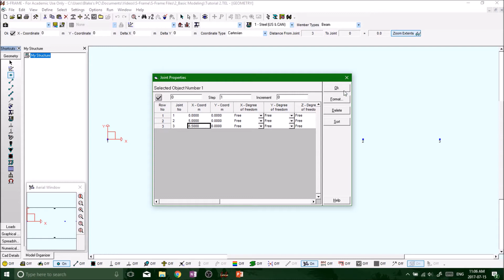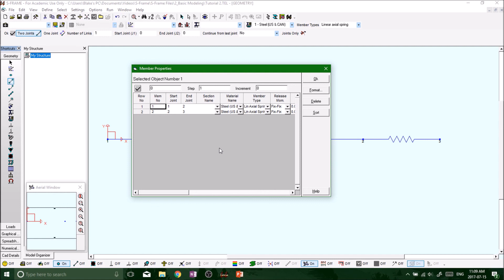S FRAME Analysis - Defining Spring Members Using Member Tool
Welcome to my S Frame software tutorials where I will be covering beginner lessons for the new user.  This is an incredibly powerful software but can be somewhat confusing to start.  I hope my tutorials make things a bit easier for you and lessen the learning curve.

 In this video we learn how to define spring members using the MEMBER TOOL.

For more Videos on S Frame Software, Finite Element Methods tutorials and Numerical Methods tutorials, check out my YouTube Channel: Gluten-Free Learning!